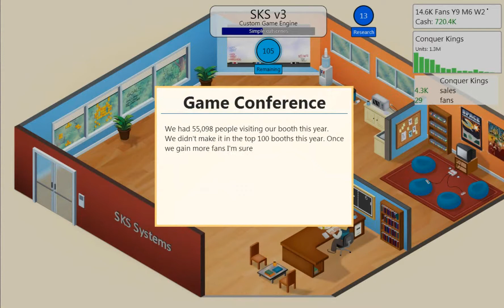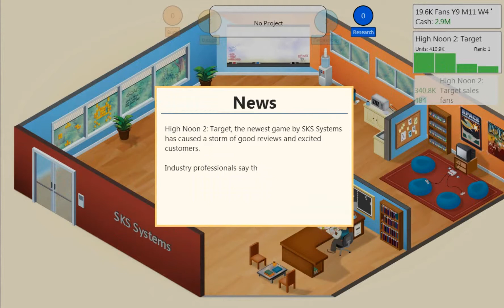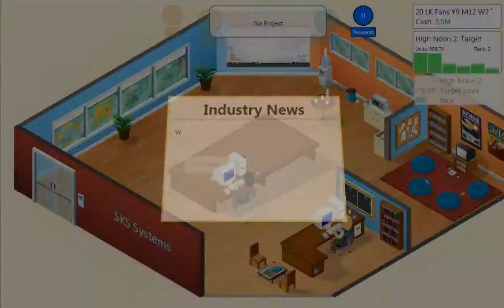Game Dev Tycoon: Financial Issues - Episode 5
I am not that good at this game. We have some hits with sequels, but then its down hill.

Game Dev Tycoon is a business simulation video game developed by Greenheart Games released on 10 December 2012. The player creates and develops video games. Game Dev Tycoon was inspired by the iOS and Android game, Game Dev Story, and many critics find substantial similarities between the two games

--Links--

--Steven Thomas--